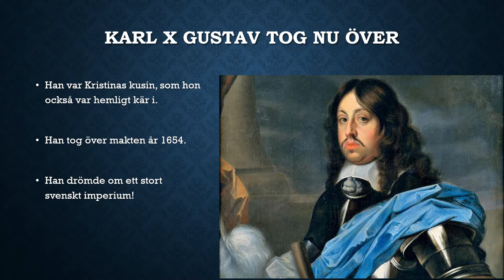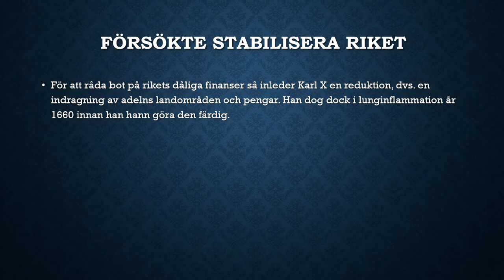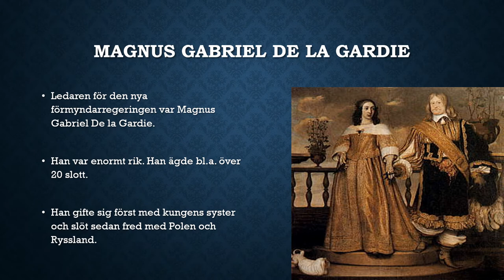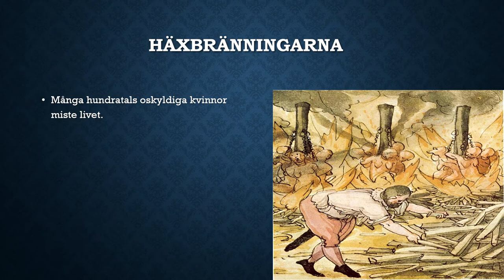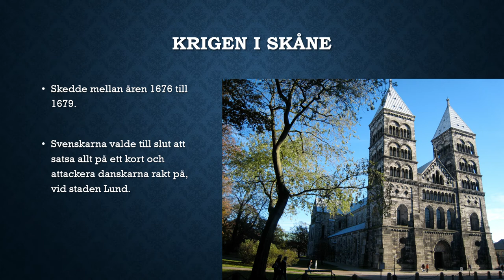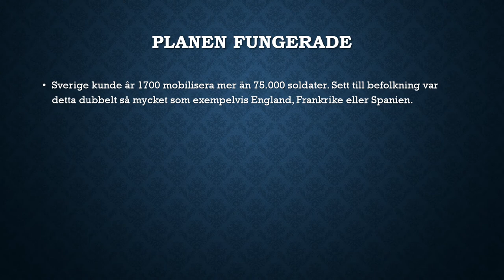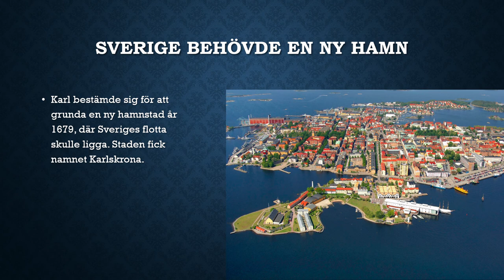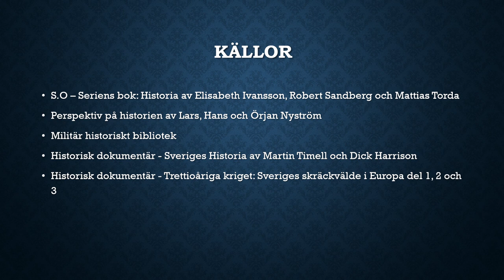Stormaktstiden del 2 - Karl X Gustav och Karl XI ( Den längre föreläsningen )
I den här föreläsningen så är vi mitt inne i den svenska s.k. stormaktstiden. Jag går igenom Karl X Gustav och Karl XI. Jag pratar lite om reduktionen, krigen mot Danmark & freden i Roskilde osv. Jag avslutar sedan som vanligt med lite